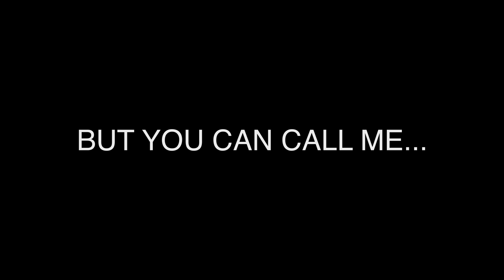Self Portrait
SELF PORTRAIT FILM # 4 CU BOULDER